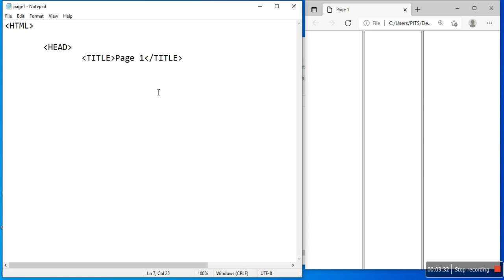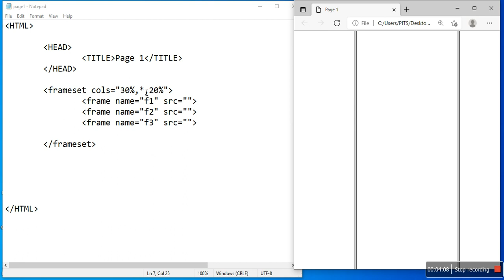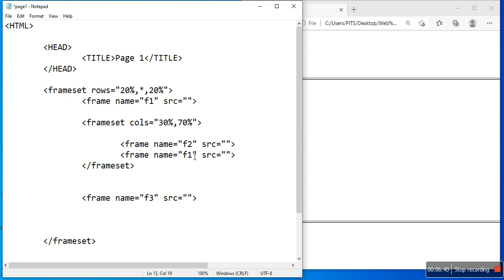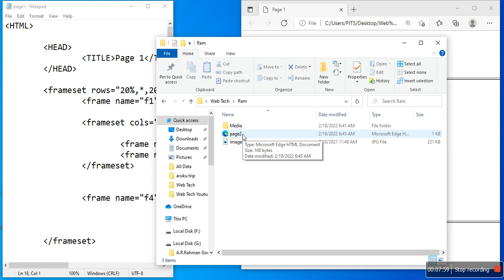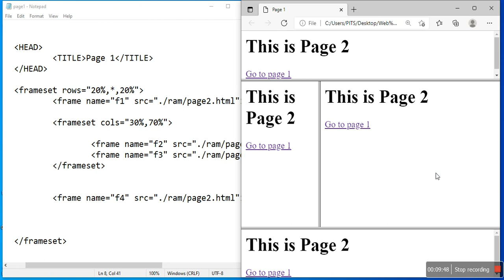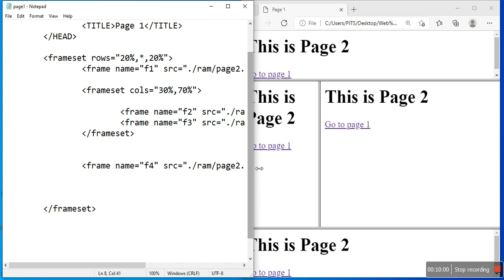Part 11 Web Technology - Frames in Html